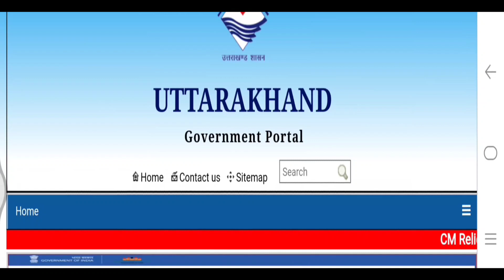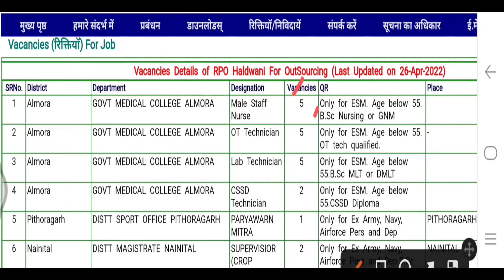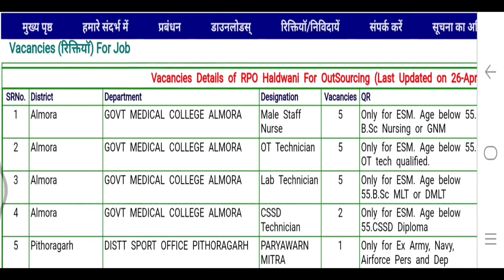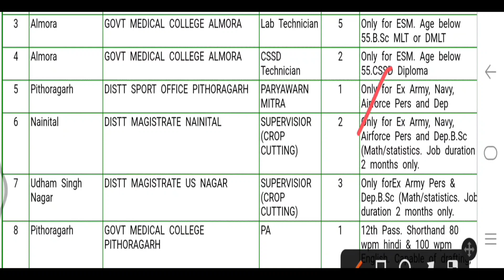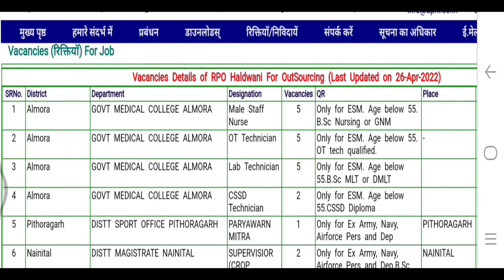उतराखंड में यहॉ निकली एक और भर्ती जल्दी करें Apply || UTTARAKHAND LATEST GOVT JOB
uttarakhand jobs
10th pass govt job in uttarakhand 2022
Uttarakhand Sahkari Bank Vacancy
उतराखंड सहकारी बैंक भतीऀ
टिहरी सहकारी बैंक भतीऀ
Uttarakhand Sahkari Bank job 2022